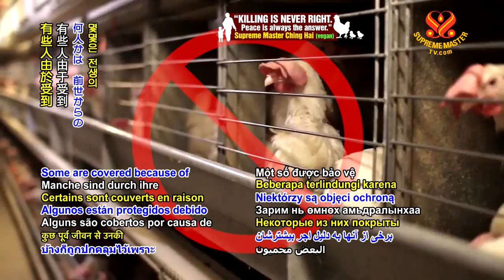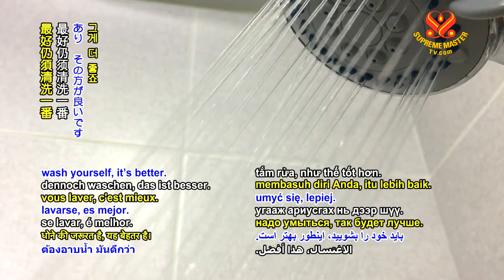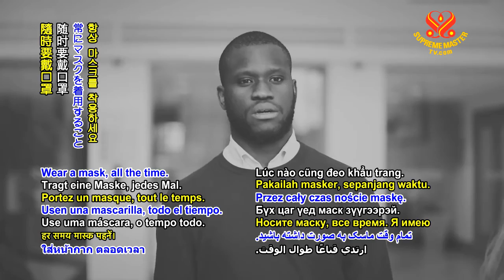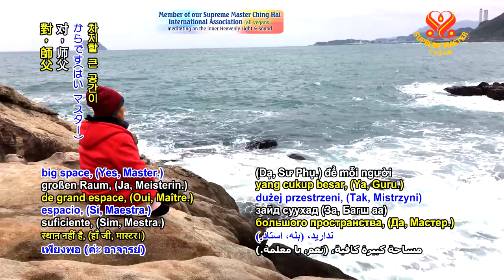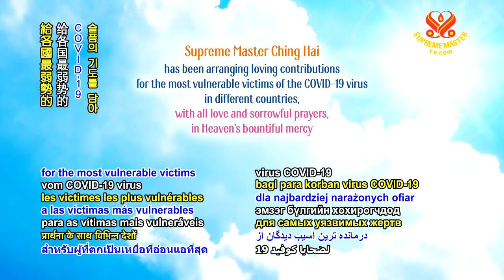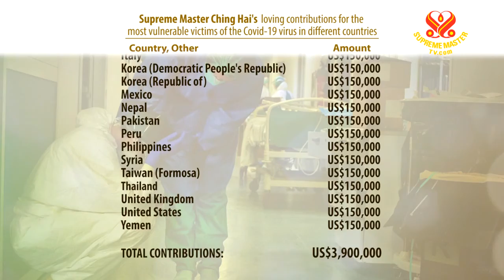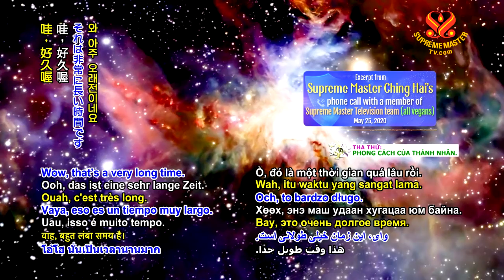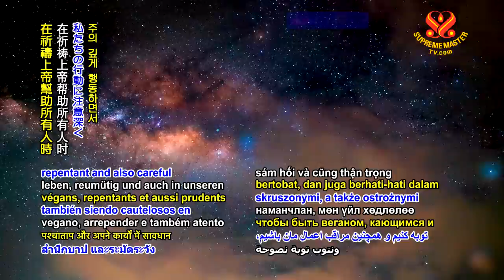🔸️심각하게 받아들이세요: 마스크를 쓰세요 (2020년 5월 25일)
내용요약
💚SM: 정말로 끔찍한 시기예요. 육류사업처럼 살생이나 잔학행위나 ‍여기
관련된 직종에‍ 종사하는 이들은 전부 감염되었어요. 몇몇은 전생의‍ 공덕이 더 크고‍
아직 남아있어서‍ 보호받았죠. (네)‍ 몇몇은 보호받지 못하고‍ 그대로
타격을 입었고요. (오, 정말 안됐습니다)‍ 어찌할‍ 방도가 없죠. (네, 스승님)‍

전체가 타격을 입었죠. 몇몇은 보호받았는데‍ 그들이 가진 공덕으로‍ 어느 정도
회복됐어요. (네)‍
​전생이나 이번 생에서‍ 어떤 선행을 해서요. 가령 어떤 식으로든‍ 남을 돕거나‍ 생명을
구한 것이죠. 그들은 감염이 돼도‍ 괜찮아지고‍ 전혀 앓지 않을 거예요.
그런데 그게 문제이죠. ‍그래서 전화한 거예요.

🔸️ 모두 마스크를 써야 해요. (네, 스승님)‍ 안면보호 마스크도요.
그게 더 좋아요. 자기 방이나 장소에서‍ ​밖으로 나와야‍ 한다면요. (네)‍
이 병에 걸린 사람, 감염된 사람이 여러분이‍ 오기 전에 그곳에‍ 있었을
수도 있으니까요. 여러분이 있을 땐 주변에 아무도 없어도요.

🔸️ 돌아오면 씻도록 하세요. 그게 더 좋죠. 손과 얼굴, 가능하다면‍ 온몸을
씻도록 하세요.
세탁을 하러‍ 자기 숙소 건물 지하실에‍ 내려간 것뿐인데‍ 감염된 사례가
있어요. 거기에는‍ 아무도 없었고‍ ​그때 말고는 그들이‍ 자기 방 밖에 나온
적이‍ 없는데도요. (오)‍ 그러니 조심하세요.

여러분이 거기 오기 전에‍ 병에 걸린 사람이‍ 들렸을 수 있어요. (네)‍
​거기서 그가 기침하거나‍ 숨을 쉬고 물건을‍ 만졌다면 여러분도‍ 똑같이
감염될 수 있죠. 아직 증상이 없거나‍ ​병에 걸린 걸 모른다 해도‍ 병원체는
갖고 있죠. (네, 스승님)‍ 공기 중에도 균이 있고요.

🔸️방 밖에서는 마스크와‍ 보호 장비를‍ 꼭 착용하세요. 밖에 나갔다 오면‍ 항상
손과 몸을 씻고요. 진지하게 받아들이세요. 강한 척하지 말고요. 이 병에
걸리면 어떻게 될지‍ 모르니까요.

정말 고통스러울 거예요. 몸이나 피가 불에 타는‍ 것처럼 느끼는 사람도
 있고‍ 숨을 쉬지 못하는‍ 사람도 있죠.
​일부 아이는 특이한‍ 질병을 앓기도 하고‍ 여러 사람이 다양한‍ 증세를
겪었어요.
​이번 코로나19는‍ 완전히 달라요. 이와 관련된 증상이‍ 정말 다양하고‍ 증상이
아예 없기도 하죠.

아이나 어른이나 똑같이‍ 정말 무서운 병이에요. 건강한 젊은이도요.
그러니 심각하게 여기세요.
​항상 마스크를 착용하세요. 방 밖에 나갈 때는요. (네, 스승님)

🔸️ 식사를 하러‍ 공동주방에 갈 때도‍ 마스크를 쓰세요. 음식을 챙겨 다른
곳으로‍ 가서 혼자 식사하세요. (네‍)
​함께 앉아 대화하지 마세요. 마스크를 썼든 안 썼든‍ 말이에요. 멀찌감치‍
떨어져 앉는 것도 안 돼요.
2미터 간격 유지는 하나의 기준일 뿐이에요. 최소한의 수칙이죠. 하지만
여러분은 누가‍ 그 장소를 지나갔는지‍ 알 수 없어요.
또 그 사람이 감염됐는지‍ 코로나19 보균자인지 알 수 없죠. (네, 스승님)
​식사를 하려고 마스크를‍ 벗어도‍ 감염될 수 있어요.

🔸️ 심각하게 받아들이세요. (네, 스승님. 감사합니다)‍
🔸️ 사무실에서‍ 혼자 명상하세요. 단체 명상은 하지 않는 게‍ 더 좋겠어요.

각자 2제곱미터씩‍ 차지할 큰 공간이‍ 없으니까요 (네, 스승님)‍ 각자의
공간에서, 각자의 사무실에서 해요.
​명상은 꼭 해야 해요. (네, 하겠습니다)‍

🔸️ 높은 차원의 보호를‍ 받으려면 하루 세 번‍ 꼭 명상해야 해요.

마스크와 약이 다가 아니죠. 그건 기본입니다. (네, 스승님)‍ 반드시 내가
입문 때‍ 가르쳐 준 명상 수행으로‍ ​더 높은 차원의 보호를‍ 만들어야 합니다.
 (감사합니다, 스승님)‍ 늘 신성한 명호를 외고‍ 매일 기도하세요.
(네, 감사합니다) 이게‍ 가장 높은 차원의 보호죠.

🔸️ 여러분에게 말했죠. 신성한 명호를 언제‍ 어디서든 늘 외우세요. (네)‍
자신을 보호할 뿐 아니라‍ 여러분 주변 가까이에‍ 있는 이들도 보호합니다.
그러니 아주 중요하죠. (네, 스승님)
스승님은 통화하시는‍ 동안에도 인자하게 몇몇 질문에 답해주셨습니다.

Q: 스승님께서‍ 코로나19로 고통받는‍ 피해국에 추가로‍ 기부하셨나요?‍
SM: 물론 몇몇 국가에 했어요. 시리아, 브라질, 멕시코, 예멘에 보냈죠. (오)‍
그리고 아프가니스탄과‍ ​아프리카 가나에 보낼 것 같습니다. 난 주어지는
대로 해요. 각국의 감염률과‍ 피해 정도를 알려주는‍ ​정보가 늘 충분히‍ 있는
건 아니에요. 항상 뉴스를 볼 수 있는‍ 환경은 아니거든요.

사실 안거하는 동안에는‍ 뉴스나 다른 무엇도‍ 보면 안 되는데‍ 전화 때문에‍
어쩌다 알게 돼요.
​하지만 우리 세상에‍ 닥친 특수한 상황 때문에‍ 나도 무시할 수만은 없죠.
(네, 스승님)

💚 칭하이 무상사께서는 천국의 넘치는 자비 속에 모든 사랑과 슬픔의
기도를 담아 여러 나라의 가장 취약한 코로나19 피해자들에게 사랑의
기부금을 보내고 계십니다:
국제적십자사연맹, 아프가니스탄, 어울락(베트남), 방글라데시, 벨기에,
브라질, 중국, 프랑스, 가나, ​그리스, 인도, 이란, 이탈리아, 대한민국,
조선민주주의인민공화국, 멕시코, 네팔, 파키스탄, 페루, 필리핀, ​시리아,
대만(포모사), 태국, 영국, 미국, 예멘. – 각국에 15만 달러, 총 390만 달러. 💚

🔹️칭하이 무상사께서는 『신의 소중한 자녀들에게 자비와 사랑을 전달하는
 겸손한 도구로 일하시며 피해를 입거나 도움이 필요하거나 혹은 좋은
일을 하는 이들에게 수년 동안 모든 재정적 도움과 위로와 지지를
제공하시는 신께 깊은 감사를 드립니다』

Q: 한 가지 더 있습니다. 스승님께서는 지구에‍ 아주 오랜 시간 계셨죠. 늘
계셨던 것 같아요. (네)‍
​그런데 왜 최근에야‍ 새로운 영적 세계를‍ 창조하셨나요?‍ 천 년 전쯤 되지요?‍

💚SM: 오, 그건 높은 천국의‍ 숫자일 뿐이에요. (오) 가끔 우리 세계의 숫자로‍
 환산하는 걸 잊어요.
​다른 시스템이거든요. 셈법이 달라요. (네, 스승님)‍ 다른 류의 시공간이죠.
 내가 어느 천국에‍ 있었는지에 따라 다르죠. 말하고 있던 그 당시에요.
 난 그냥 그대로 말했어요. (네, 스승님)‍
​하지만 그저 천 년하고‍ 조금 더 된 건 아니에요.

Q: 그럼 얼마나 됐을까요?‍
💚SM: 계산하려면 좀 걸려요. 내겐 그 숫자가 확실했고‍ 여러분에게 알릴 수
있어‍ 별생각을 하지 않았죠. (네‍)
​시간이 좀 걸려요. 기다리세요. 잠시만요. (네, 스승님)
1천여 년 전이라는 말은‍ 내가 그때 5세계에‍ 있었기 때문이죠.

🔸️지구 시간으로는 대략‍ 6323만320년에‍ 해당해요.

(와!)‍ (와, 아주 오래전이네요) 높이 올라가면…‍ 달라요. 낮은 곳은 또
다르고요. 스승의 영혼은 종종‍ 여러 다른 천국에‍ 머무니까요. (아, 네)‍
 천국과 지구를 동시에‍ 가르칠 수 있죠.
​그래서 그게 몇 년 전인지‍ 숫자상으로 큰 차이가‍ 있었던 거예요.
고작 1천여 년‍ 전이었던 건 아니죠.
(와, 설명해주셔서‍ 감사합니다, 스승님)